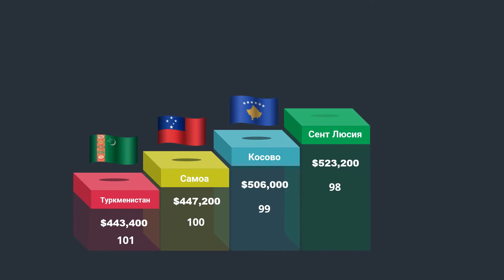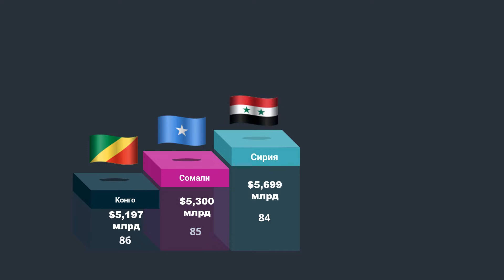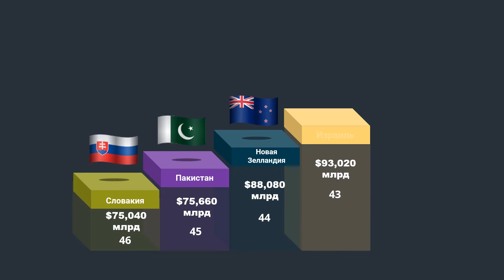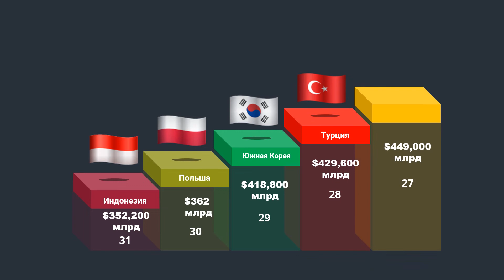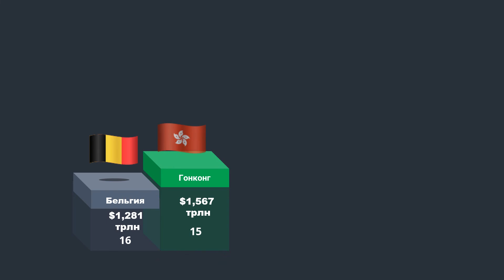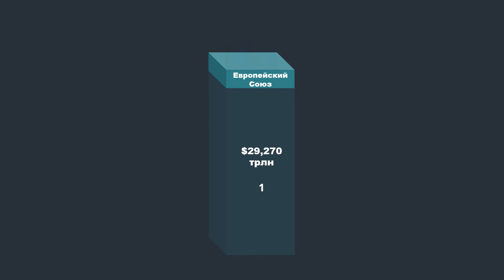Список стран по размеру внешнего долга 2022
Общая сумма внешнего государственного долга всех стран мира составляет более 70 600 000 млн долларов США. Следует обратить внимание, что обязательства нерезидентов перед резидентами данной страны из представленной в таблице суммы внешнего долга не вычтены.

Внешний долг — определяется как сумма государственного и частного долга к погашению нерезидентам в иностранной валюте, товарами или услугами (Справочник ЦРУ, Debt external). Данный список основан на материалах из Справочника ЦРУ за 2017 год. Не следует путать с государственным долгом.